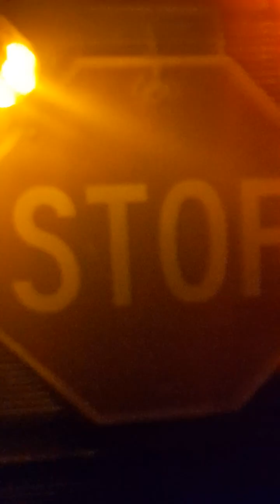Haunted Jail House Walk Through (Palestine Texas)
Happy Halloween to Yall did a haunted jailhouse walkthrough so much i enjoyed it i a a super fan of horror.